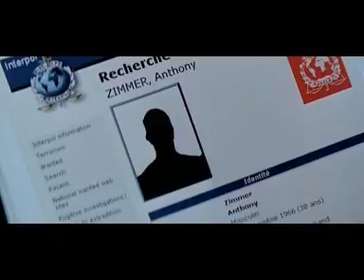Tráiler Oficial de EL SECRETO DE ANTHONY ZIMMER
Tráiler de la película EL SECRETO DE ANTHONY ZIMMER, de Jérôme Salle.
Estreno 14/07/2006